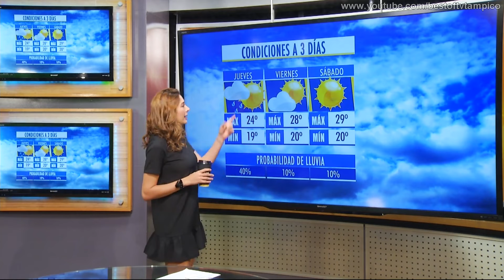Marcela Unda 28 noviembre 2018